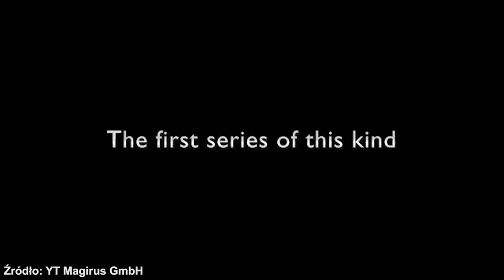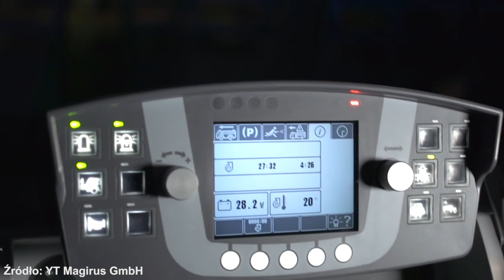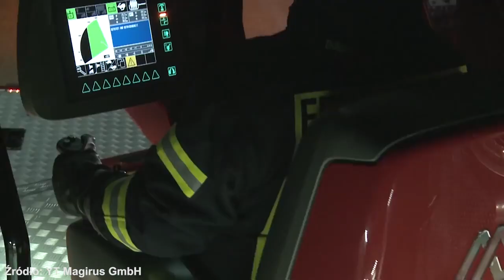MAGIRUS - LIDER W PRODUKCJI DRABIN POŻARNICZYCH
Kto założył firmę? Kiedy została wyprodukowana pierwsza drabina spod loga MAGIRUS? Oraz co ma wspólnego MAGIRUS i MAYBACH? Tego wszystkiego dowiecie się w dzisiejszym filmie.

P.S. Nie wspomniałem jeszcze o możliwych długościach drabin m.in, 60 i 68m